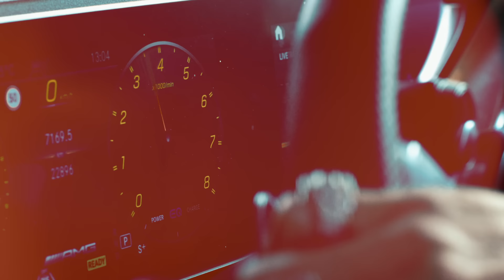Josylvio - Zoveel Takkies (prod. Thez)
Official Music Video 'Josylvio - Zoveel Takkies (prod. Thez)'

Video Credits:
Director: Souf Kinani – Het Buro
Producer: Shanya Valies
Art-director: Gemma Fernández Zapateiro
DOP: Tobias Van Daal
Focus Puller: Jesse Koelstra
Gaffer: Thijs Besteman
Light Assistant: Nick Schoonenberg
Grip: Noah Campos - Eurogrip
Styling: Nga Ho Styling
Editor: Cleo Julia Mullis
Grading: Het Kleurlokaal
Titels: Jonno Vaes
Photography: Daan Zahradnik

Thanks to: Hard Rock Hotel Amsterdam American

Audio Credits:
Producer: Thez
Studio  Personnel, Mixer, Associated  Performer, Music  Production, Drum  Programming, Bass  Programming, Keyboards: Thijs van Egmond
Studio  Personnel, Mastering  Engineer: Darius van Helfteren
Associated  Performer, Vocals: Josylvio
Composer: Thijs van Egmond
Author: Joost Theo Sylvio Yussef Abdelgalil Dowib